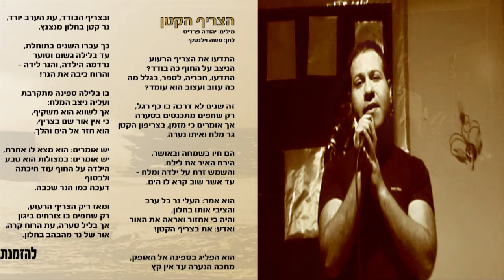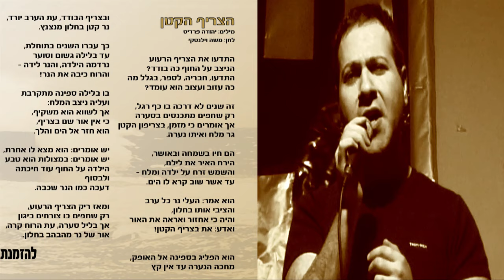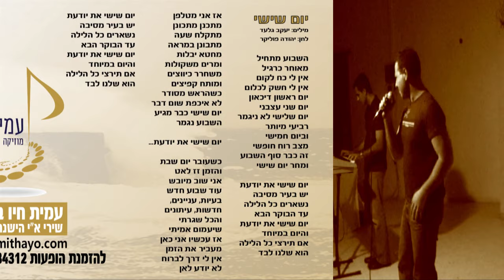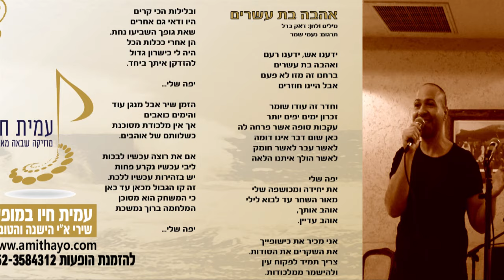מחרוזת שירי ארץ ישראל הישנה והטובה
עמית חיו - מוזיקה שבאה מאהבה - זמר כולל להקה לאירועים
Amit Hayo - Music comes from love - La musique vient de l'amour
pour tous vos évenements / To order Performances / להזמנת הופעות
מופע שירי ארץ ישראל הישנה והטובה עם עמית חיו
הופעת זמר עברי עם שירה בציבור ושירים עבריים ישנים. מחרוזת משירי ארץ אהבתי
 - זמר עם להקה של קאברים ישראליים לאירועים

מופע שירים של שירי ארץ ישראל הישנה והטובה - הופעת קאברים אקוסטית ל אירועים קטנים, בינוניים וגדולים, הכל בתאם לתקציב. בתקציב גדול יותר מספר הנגנים על הבמה גדל. הופעת קאברים אקוסטית, הופעת קאברים למסיבות עם עמית חיו ולהקתו
מופע שירי ארץ ישראל הישנה והטובה - הופעה של קאברים ישראליים לאירועים של יום הולדת 70 / 80 / 90
עמית חיו - מוזיקה שבאה מאהבה - הופעות לאירועים  (הזמר אינו דתי)

Amit Hayo Singer Songwriter

"World of Beauty", the debut album, and "A New World" the second album, from singer - songwriter Amit Hayo released in
 2011. Find out more about Amit's new release albums, released on CD and available to buy as a CD on CDBaby or as mp3 download on Amazon and iTunes
debut album and second album are now ready! The songs can best be described overall as "pop- light rock", and include upbeat toe tappers, easy listeners, soul, ,fun songs, love songs, ballads, world music,  Britpop, folk/country rant songs, message songs and sad songs.
The second CD insert includes lyrics in hebrew and english as well, to help any sing alongers out there!
Amit performs successfully in Israel with his "Musicals show" and with the "French Chansons show".
Israeli Jewish Song Music New
 2011. Find out more about Amit's new release albums, released on CD and available to buy as a CD on CDBaby or as mp3 download on Amazon and iTunes